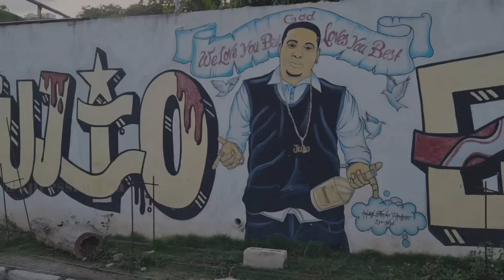The Bartender - Ready For Assignments